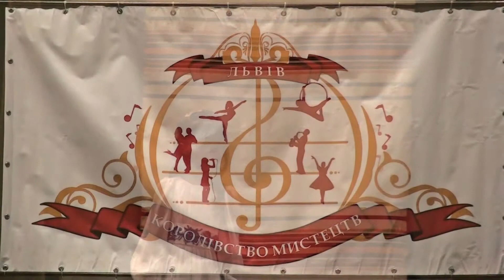Валерія Федорчак Гуси летіли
Фестиваль-конкурс "Королевство искусств"
г. Львов
октябрь 2013 г.